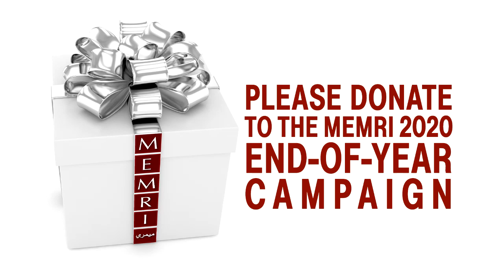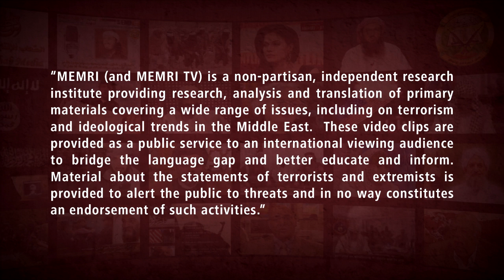Lebanese Politician: Iran, Turkey, Israel Are Benefiting from the Disintegration of the Arab World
Lebanese politician Walid Jumblatt, leader of the Progressive Socialist Party, said in a December 8, 2020 interview on Al-Jadeed TV (Lebanon) that Iran uses Lebanon as a missile base and an “arena” for its fight against Israel and America. He also said that Iran, Turkey, and Israel are benefiting from the “disintegration” of the Arab world and that the Arabs must reach internal agreement before they start to “lose everything.” Jumblatt added that Israel is “invading” the Arab world and that normalization had already taken place.